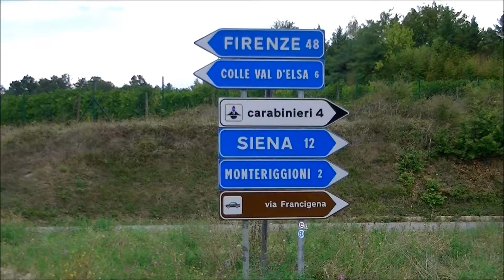Toskania Monteriggioni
14 września  2012 To tam ,gdzie kręcono film pt. Gladiator

muzyka leszek Tylec